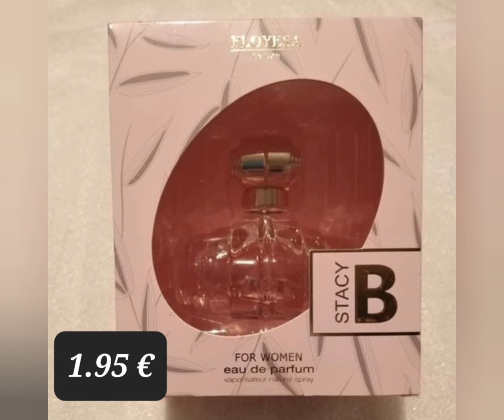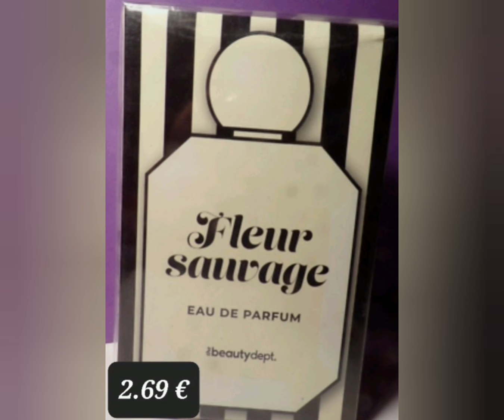🎁😱Dupes ACTION Parfums LUXES petit prix !! 🛑STOP🚨Les parfums auront plus aucun secret pour Toi👍😁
DUPES PARFUMS ACTION ÉQUIVALENT DE GRANDES MARQUES. A PRIX MINI Foncez acheter les votres.